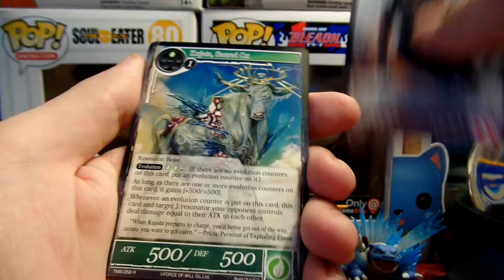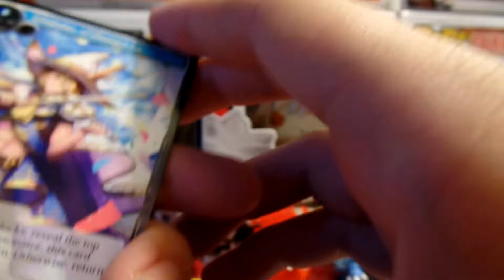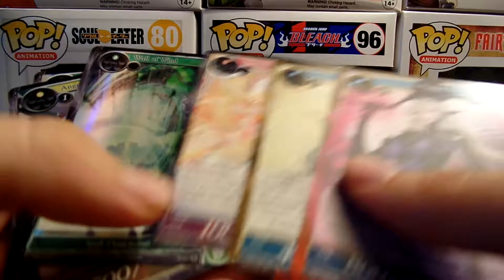2 pack of force of will the moonlit savior